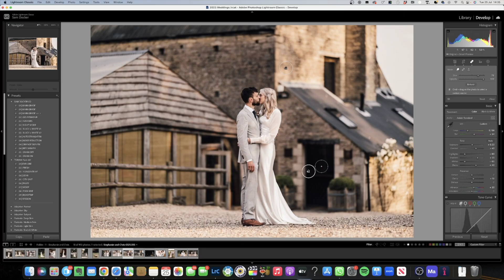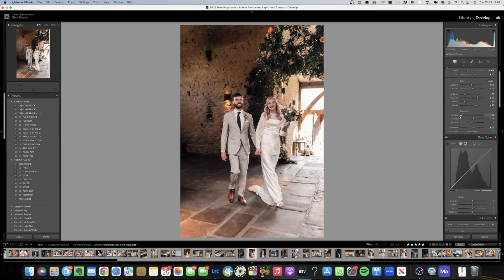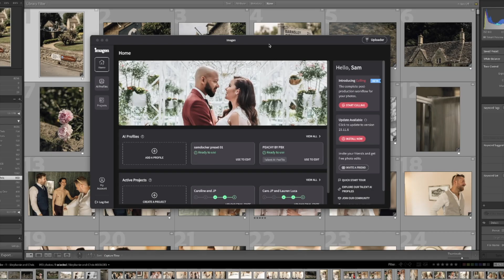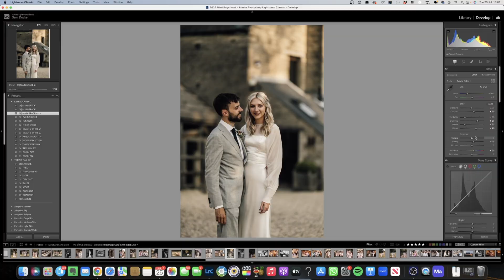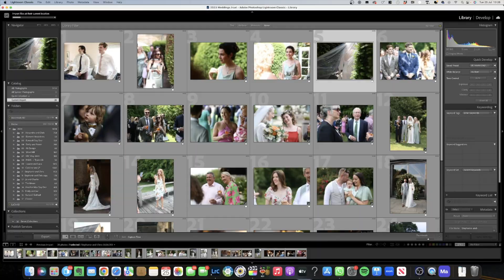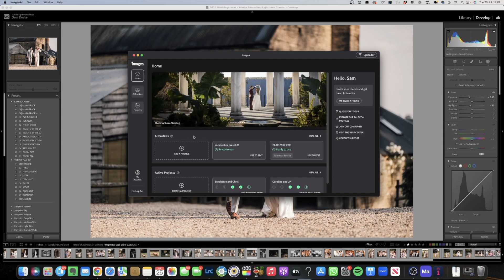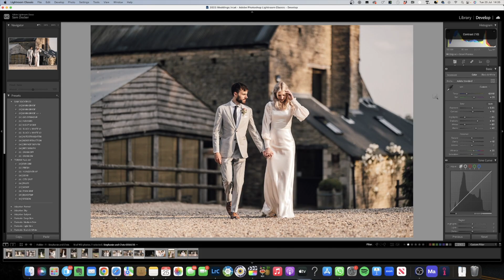5 Ways To Speed up your Editing in Lightroom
5 Ways To Speed Up Your Editing and Workflow In Lightroom - How to increase speed and efficiency in Lightroom as a wedding photographer. My top five tips on how to buy back more time to spend on marketing your business, or living your life away from the screen!!

00:00 Introduction
03:46 - 01 Import with a preset
05:20 - 02 Build Smart Previews
06:28 - 03 Process with Imagen AI profile
09:46 - 04 Stop using the mouse
10:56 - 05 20 Second timer test

WEDDING PHOTOGRAPHY GEAR:

Mirrorless Camera
35mm Lens
85mm Lens
15-35mm Lens
Godox V1 Flash

STUDIO + VIDEO GEAR:

Podcast Mic
Shotgun Mic
Zoom Recorder
Atomos Ninja V
Video Light
Video Pocket Light
Studio Floor Lamp

COMPUTER GEAR:

SSD for Video Editing
NAS for RAW Storage
Hard Drive for basic Backup